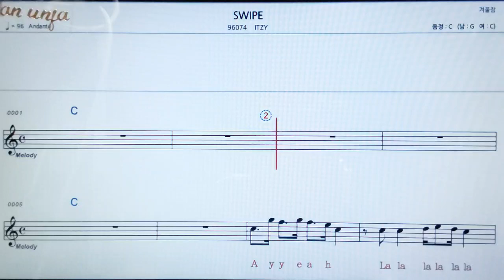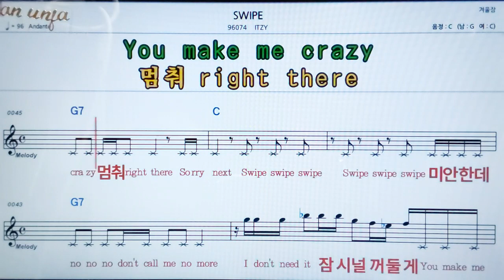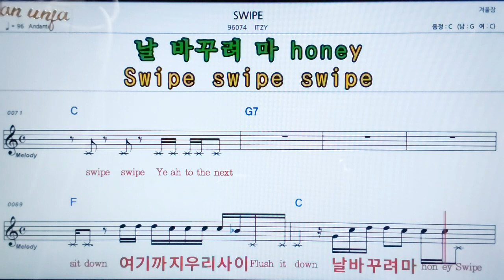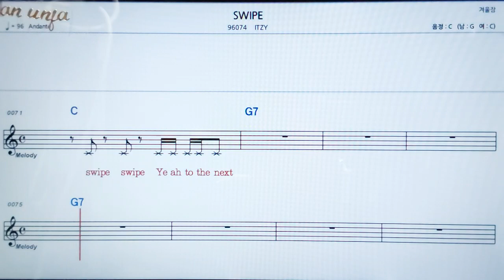SWIFE/ITZY👍악보, 노래,기타 코드,가사,Karaoke*카라오케 반주